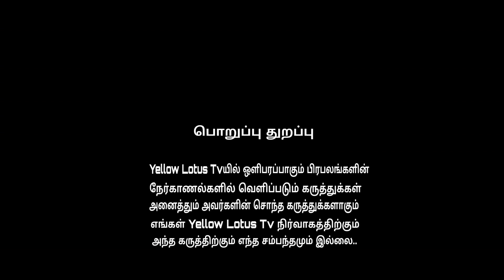"..திராவிட கட்சிகள் தான் அரசியலில் அகமுடையார்களை அழித்தது.."/கி.ரா.முருகன் INTERVIEW/Yellow Lotus Tv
வீரகுல அமரன் இயக்கம் நிறுவன தலைவர் கி.ரா.முருகன் அவர்களின் நேர்காணல் ..

சாதி குறித்த உரையாடல் தேவை/ ஒவ்வொரு சாதியும் தன் பண்பாட்டு வேரை உரையாடலாக நிகழ்த்த வேண்டும்/ சாதிய அடிப்படையிலேயே தமிழ்தேசியம் நிறுவ வேண்டும்/ சீமானின் தமிழ் தேசியத்தை ஆதரிக்கிறோம்/ திராவிட அரசியலை வேரறுப்போம்...

(இந்த நேர்காணலில் இடம்பெறுகிற கருத்துக்கள் மற்றும் பேச்சுக்கள் யாவும் பேசுபவரின் சொந்த கருத்தாகும். அந்த கருத்திற்கும் Yellow Lotus TV நிர்வாகத்திற்கும் எந்த சம்பந்தமும் இல்லை)